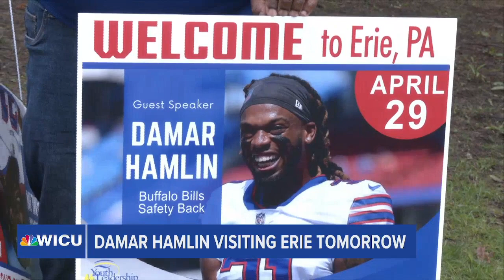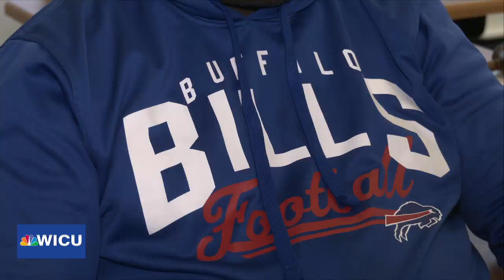Damar Hamlin to Visit Erie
Buffalo Bills safety Damar Hamlin is coming to Erie